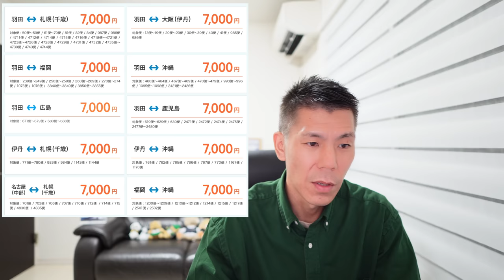創業70周年記念ANA感謝の日＋＠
ANA創業70周年記念感謝の日セールが11月29日より開始になります。またJALブラックフライデーも行われています。

💳一般カード
✅合計70,000P

✅合計140,000P